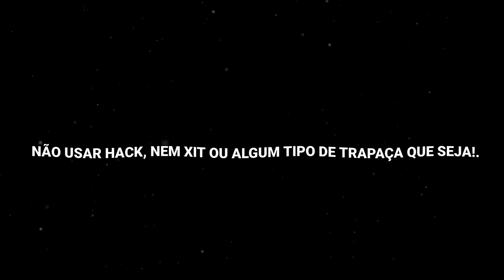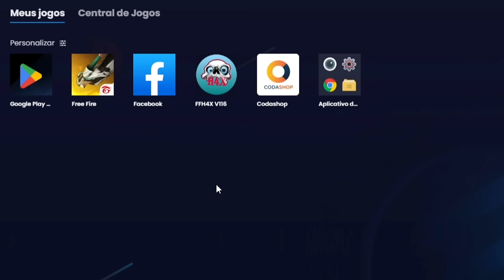Usei o Hack mais estranho da Play Store 😯🔥 (A Garena Não Pode Ver Isso)